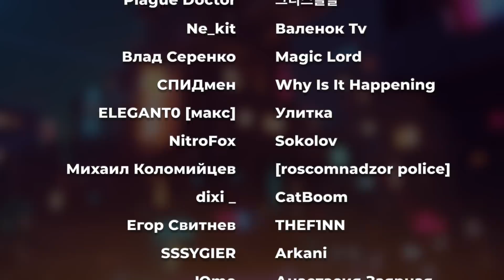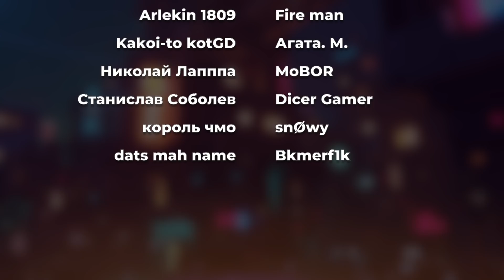СЫЕНДУК ► МОРОЗ - «Я это уже видел» Пилотный эпизод | Реакция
СЫЕНДУК ► МОРОЗ - «Я это уже видел» Пилотный эпизод